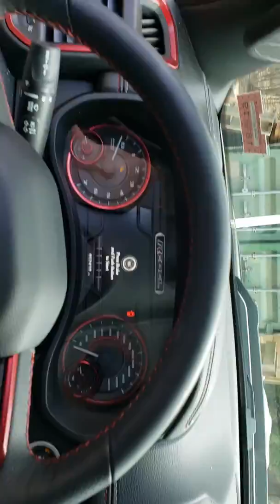What do I do for a Living?